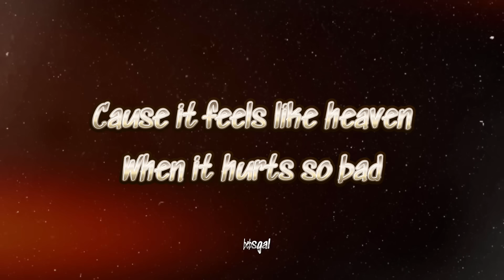NASTY new edit full trackset